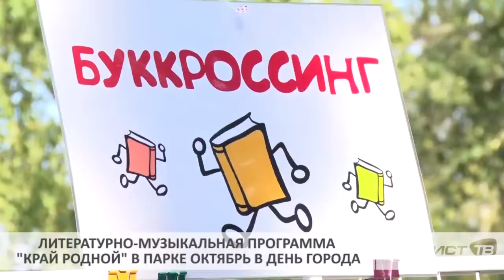День города Кстово в парке Октябрь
Отдохнули культурно. Праздничные мероприятия прошли в юбилей города в Парке Октябрь. Жители города поучаствовали в мастер классе по рисованию, слушали стихи про родной город в исполнении известных кстовских поэтов и учились танцевать классический вальс под живую музыку,